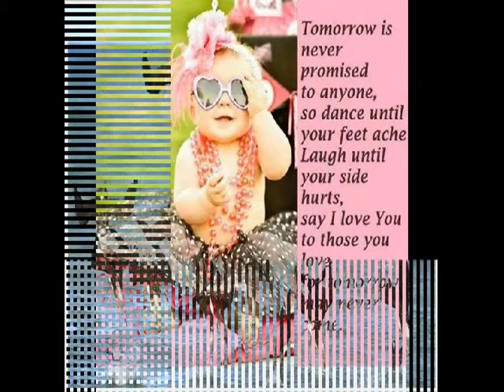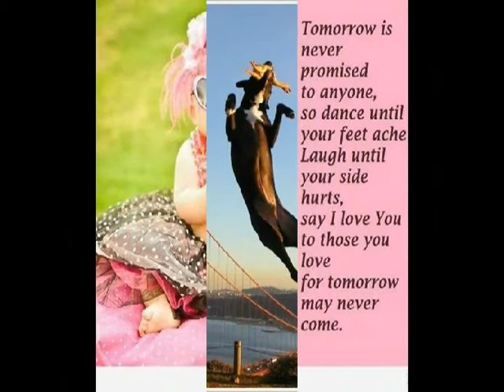Clicked at Right Moment